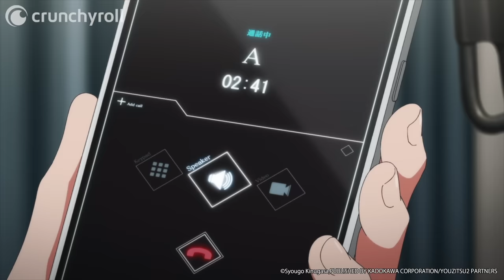Karuizawa Gets Dumped | Classroom of the Elite Season 2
Ep 10: Ayanokoji sets Karuizawa loose! Watch Classroom of the Elite II on Crunchyroll!